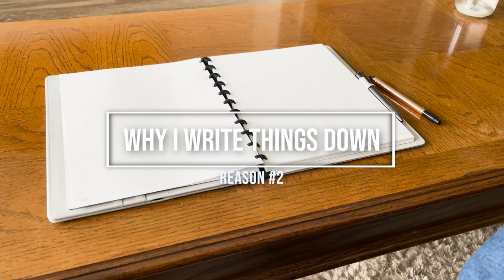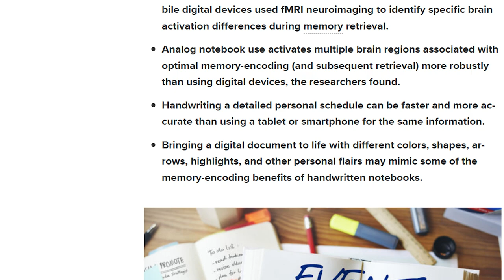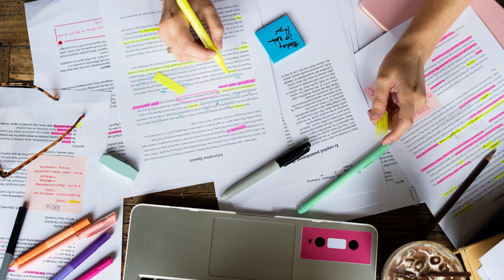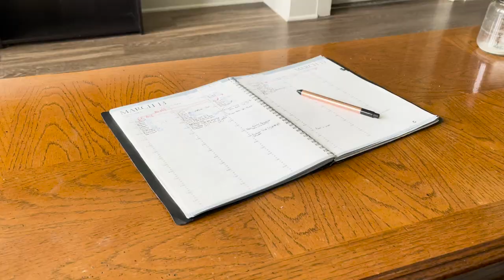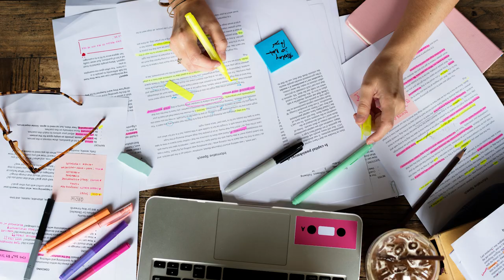Why I Use Pen and Paper INSTEAD of My Phone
The digital world can be so distracting can it not? In this video today I want to explain why I prefer the old school method of note taking, pen and paper.

"Ambient Gold" "Calling California" "Sidewalk Chalk"